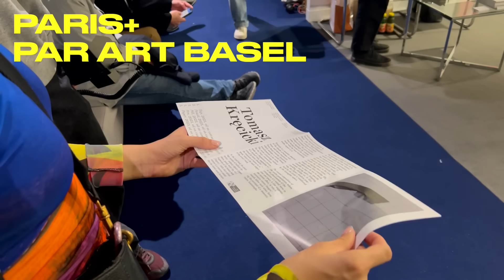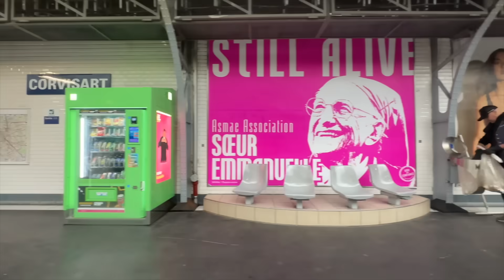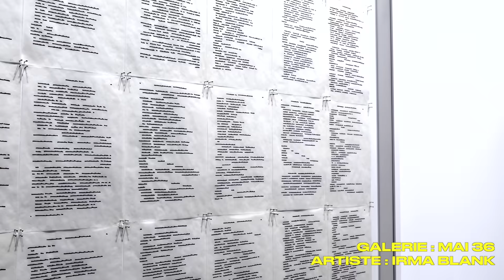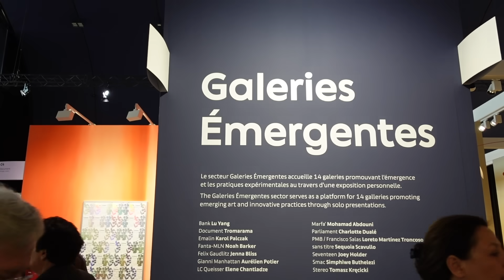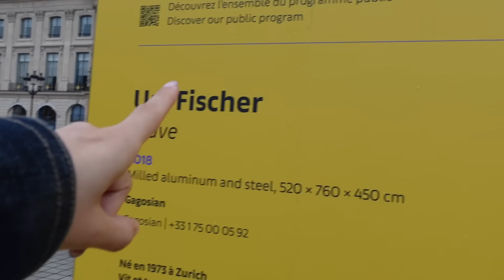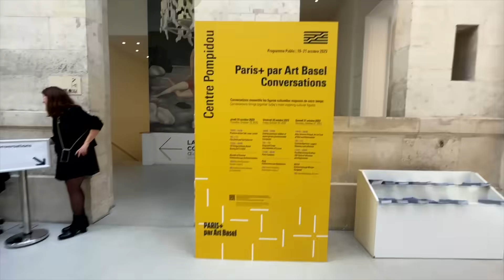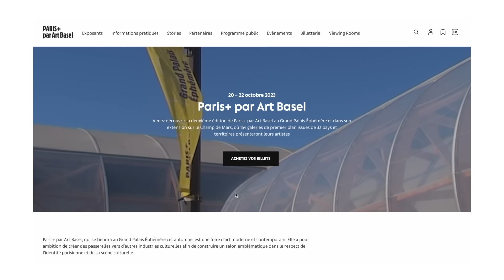24h à Paris+ par Art Basel 🖼️💫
Hello, on passe 24h ensemble à Paris+ par Art Basel pour découvrir la foire d’art présentée au Grand Palais Éphémère, mais aussi le programme public sans billet dans la ville ! C’est jusqu’à ce dimanche 💘

Le site de Paris+ par Art Basel avec toutes les infos

MES ADRESSES
🗺 Ma carte des meilleures adresses food, culture etc.
MUSIQUE
🎧 La playlist des vlogs sur Spotify :